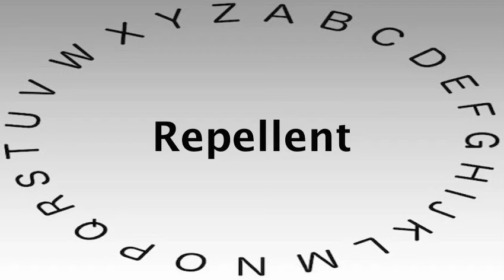SAT Vocabulary Words and Definitions — Repellent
This video shows you how to say or pronounce Repellent and gives the definition of Repellent.

What's your definition of Repellent?